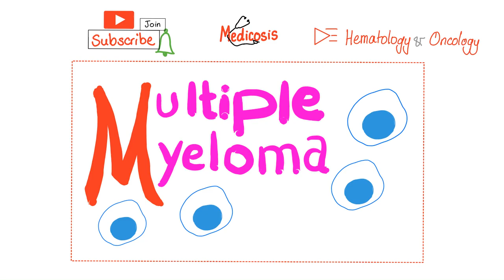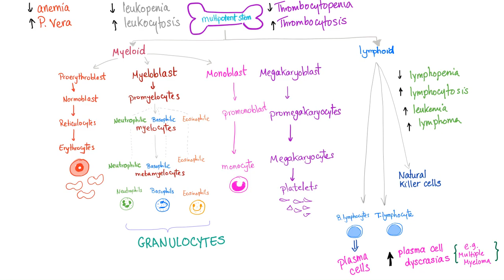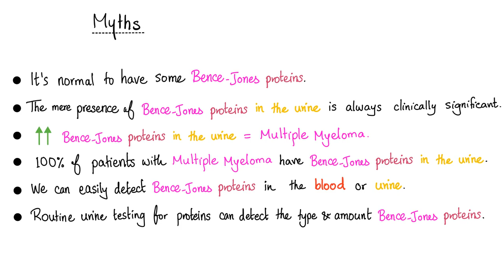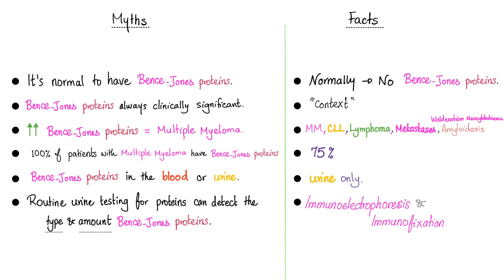Bence Jones Proteins - Multiple Myeloma - Urine Test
Bence Jones Proteins - Immunoglobulins light chains (antibodies) - Multiple Myeloma - Urine Test

Happy studying!!

📊 My favorite Productivity Apps 📱Save on your mobile phone bill 🏦 Qbank (TrueLearn)